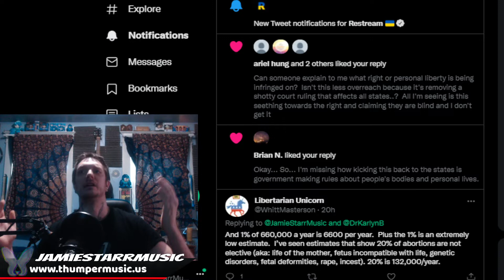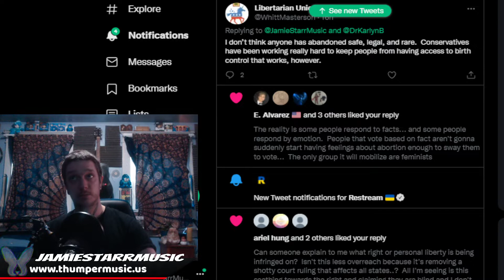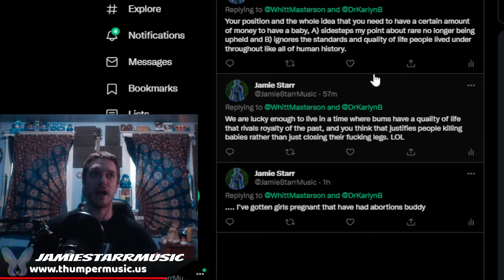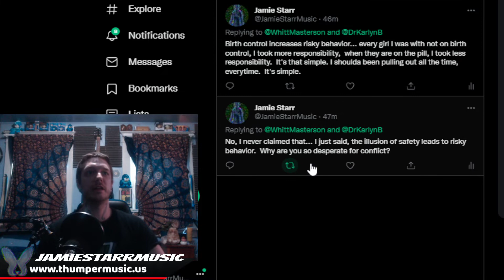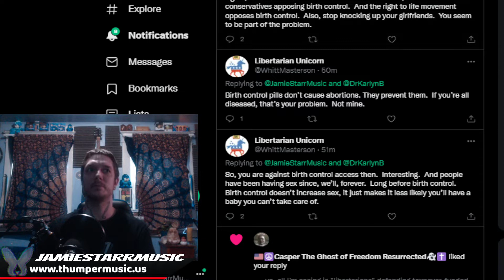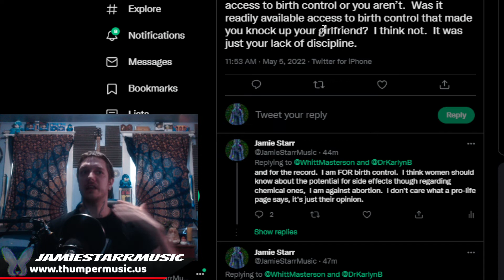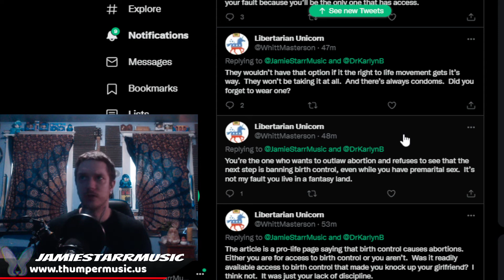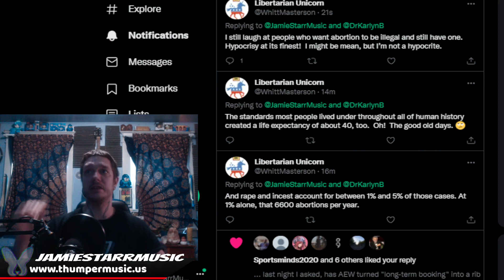Left-atarians... Are they the new wolf in sheep's clothing?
Thumpermusic.us